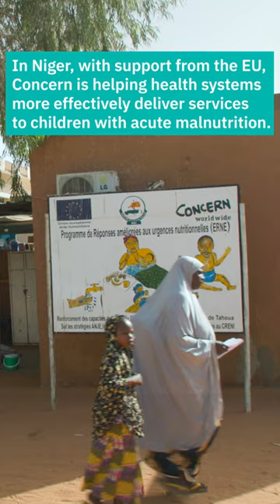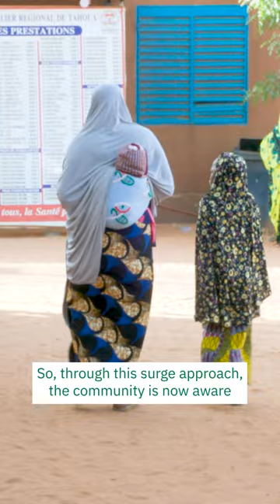How the ERNE programme is saving lives.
"I feel very happy because she is healthy again."

These are the words of Hadiza, a mother in Niger who faced every parent's nightmare when her young daughter Romlatou contracted malaria and later became severely malnourished.

Romlatou received treatment at a Concern-supported clinic for a month, and Hadiza receive advice on nutrition, hygiene and how to reduce malaria. Happily, the infant has made a full recovery.

Romlatou's care was provided through the three-year Enhanced Responses to Nutrition Emergencies (ERNE) programme, which is funded by the European Union (EU), and combines lifesaving emergency nutrition treatment and prevention and preparedness activities to build community resilience to malnutrition in the longer term.

Since its launch in June 2020 in Ethiopia, Niger, Republic of Sudan, South Sudan and the Democratic Republic of Congo (DRC), ERNE has reached more than 1.2million people.

Click the link  below/link bio to read more ERNE